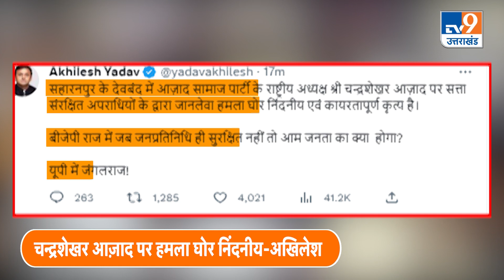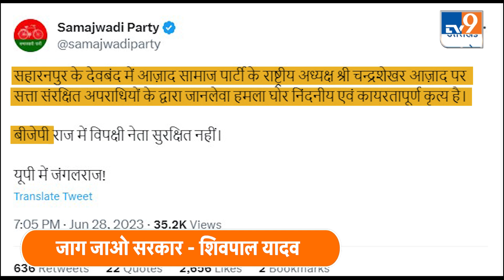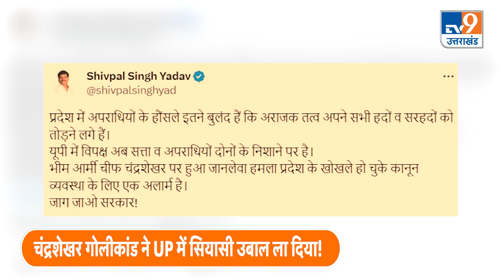Chandrashekhar Azad Attack: Bhim Army चीफ चंद्रशेखर गोलीकांड ने UP में सियासी उबाल ला दिया!